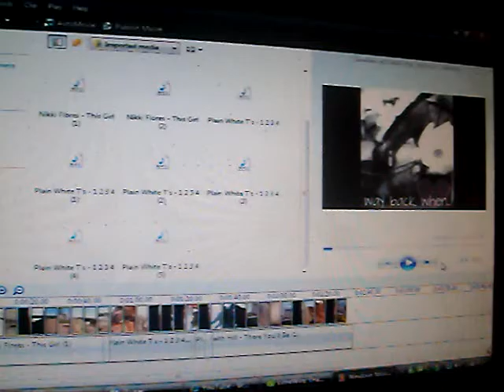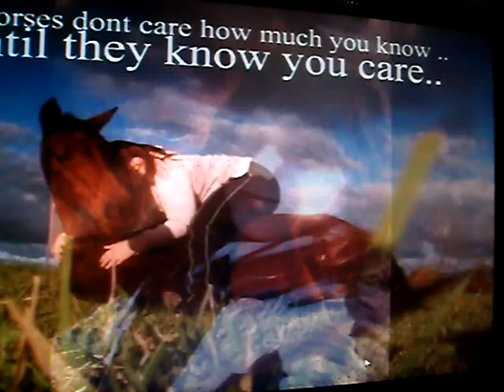Zubrena (:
So for BreBre's 27thh birthday  IU decided to put some pictures of us up (:
shee just turned 27th on april 18tth (:
i love her alooot & iv learned everything from this little horse,
im going to miss her sooo much when shes gone :(